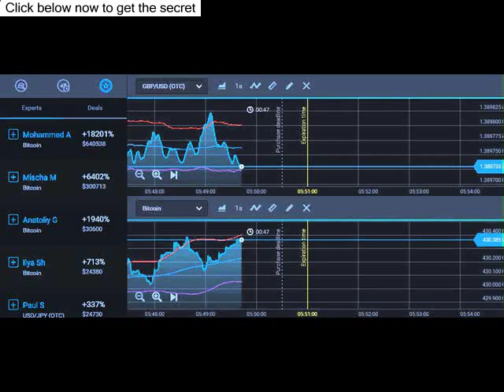Watch Technical Analysis Binary Option Strategy - Trend Trading | Anyoption™